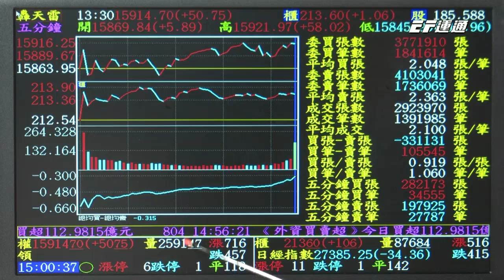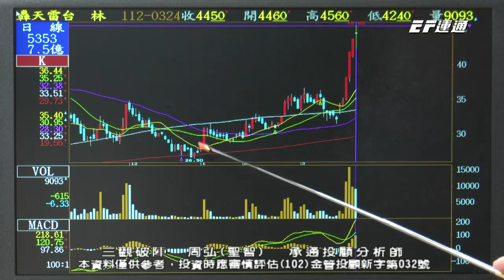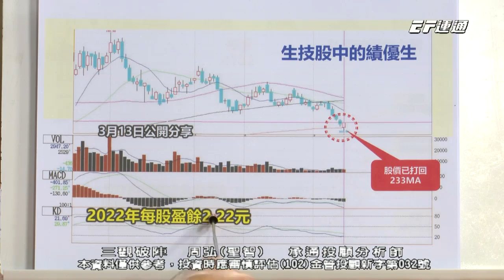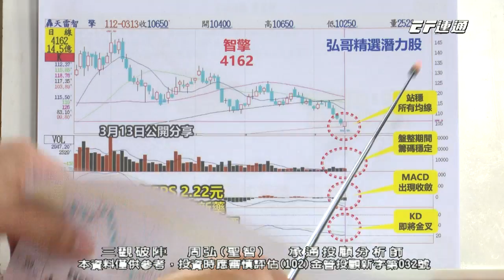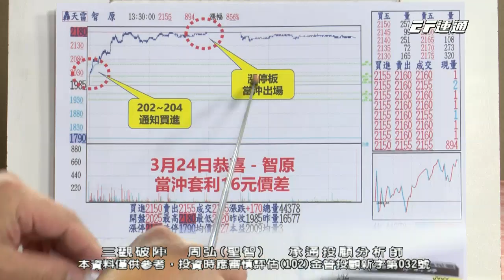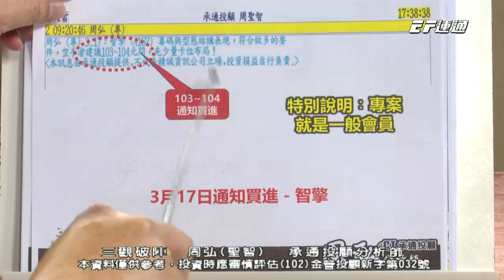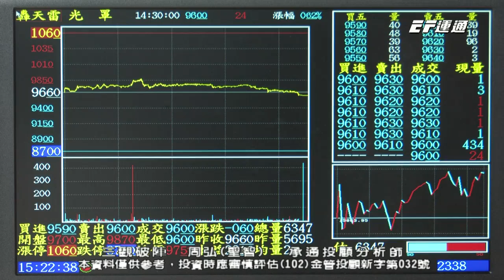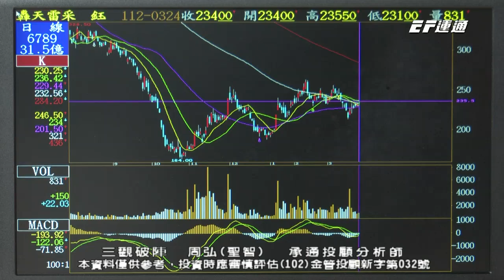20230324 1500 周弘 三觀破陣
大家好，我是弘哥。如果您想更一步的了解「弘哥小教室」，歡迎加入弘哥的FB粉絲專頁與Telegram的粉絲專頁，請大家自行點擊以下鏈接，即可進入粉絲專頁。

承通投顧諮詢專線：（02）2752－5868